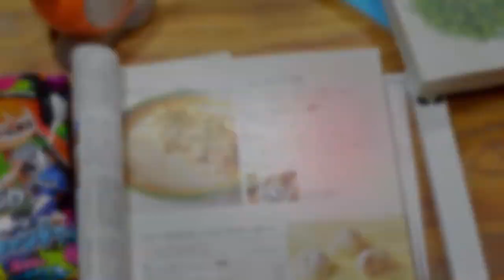Reseña "Vida de una mujer amorosa" de Ihara Saikaku | LeyendoJapón 04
Ésta semana Pablo nos habla sobre una novela donde la protagonista es una mujer quien enfrenta su vida en una época donde la prostitución la lleva a sobresalir entre la sociedad para alcanzar sus objetivos, gracias a su carácter fuerte. ¿Te animas a leerla?